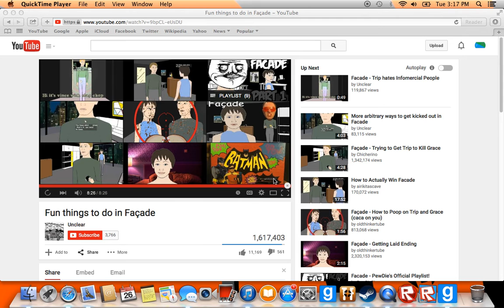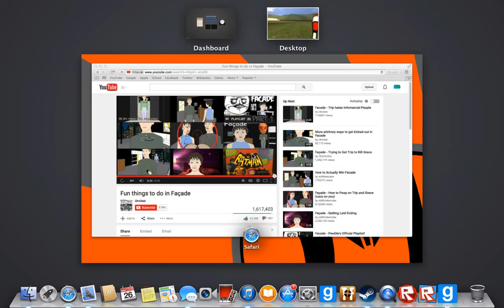flipp42 lego robber at 7 11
ROBINABANK WIT LEGO fbdsilhdfjshsdjhfsdyughsidgfhoygsafugysuaydfgdusgfasuhgfjhgasyfgdsjhfguaysgdfuydsgfaigsdfuysgfugsahfbsuhbfudsbfau gsdfs duyafgdsyugfduasgfuhdsba fuydsgfusdvbfagsdvafaisgyd dugyf uyagsdf usdyfgusaiydgf uygs ddayufg d iusafgu dsgfosfgyusdgf uyssdfyg asuyfgydgs bsd vaf sdf8gwea8yfdsay ufygefsgfuy gsdfgk segyegsyu egsu yesgf uygsef uyegfesuyfg g esuygfuy gs fgak